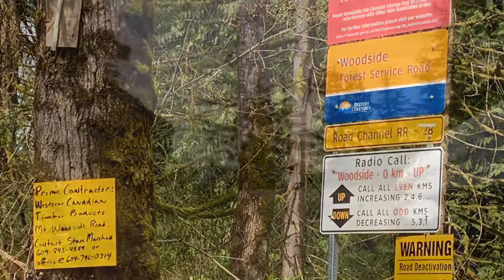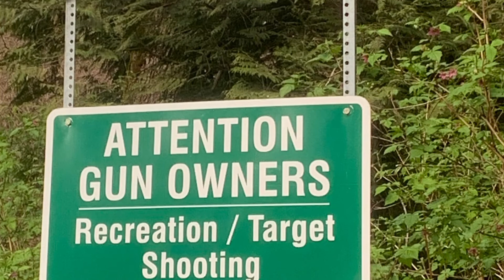Mt Woodside FSR